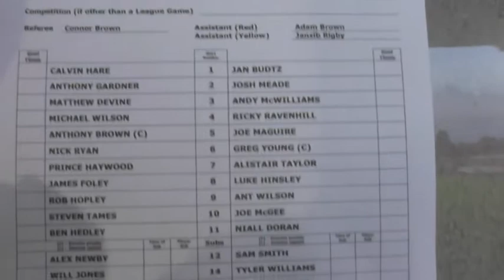Witton Albion 1 v 0 Buxton F C 15 08 2017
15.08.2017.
Evo-Stik Northern Premier League .
Witton Albion 1 v 0 Buxton F.C.
Wincham Park .
Chapel Street .
ATT 336 .